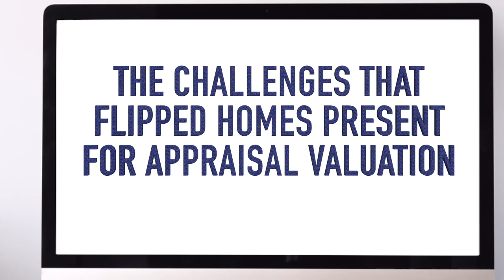Flipped properties and appraisal challenges Class Valuation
Even in today's market property flippers are buying a home and listing it far above market value. Class Valuation's Chief Appraiser explains some of the challenges that may come as a result.